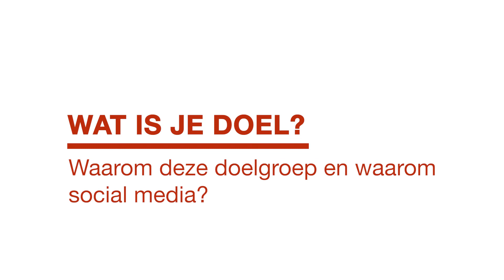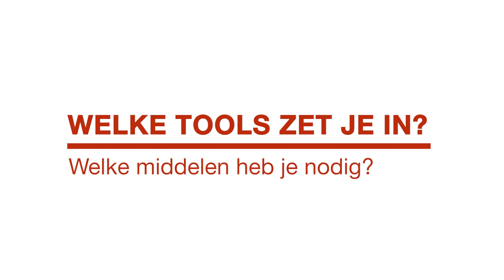Wat moet er in jouw social media strategie komen?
Stel: je bent begonnen met het inzetten van jouw social media kanalen. En het af en toe posten gaat wel aardig. Toch zou je graag jouw social media kanalen op een professionelere wijze willen gaan inzetten.Dat vraagt om een strategie! Maar wat moet er nu in zo’n social media plan staan? In deze woensdag wijsheid video geef ik zes tips.